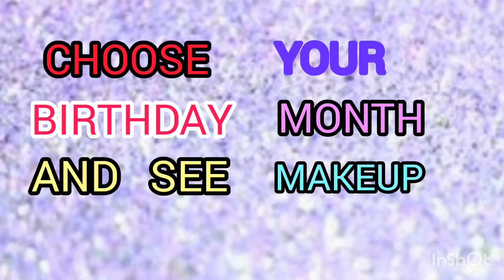Choose your birthday month and see your makeup Products SRF STAR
SRF STAR